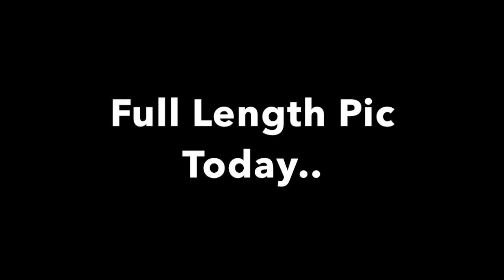My HCG Journey: Before and After Pics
This video is about My HCG Journey: Before and After Pics